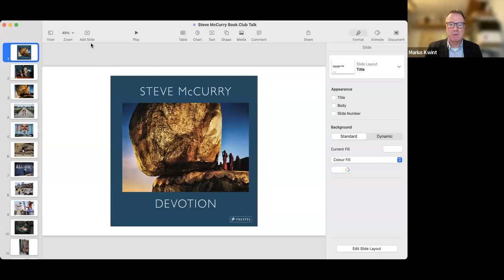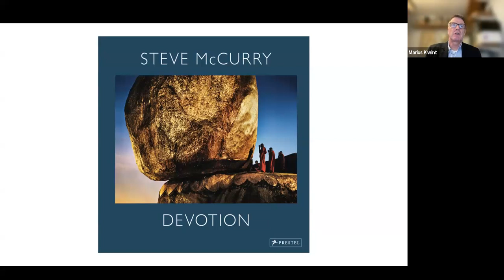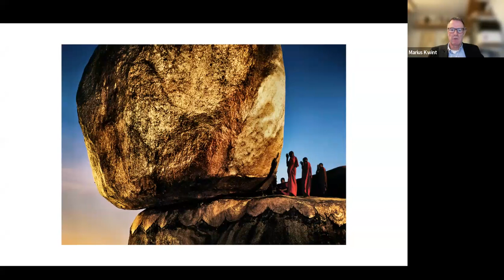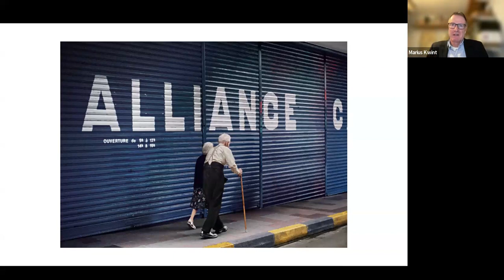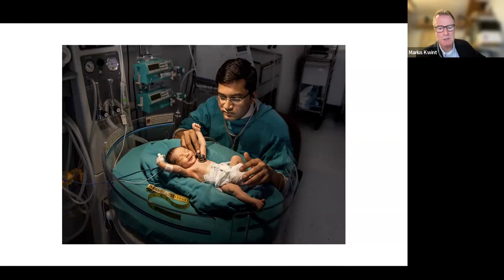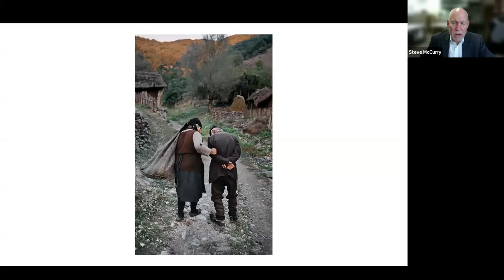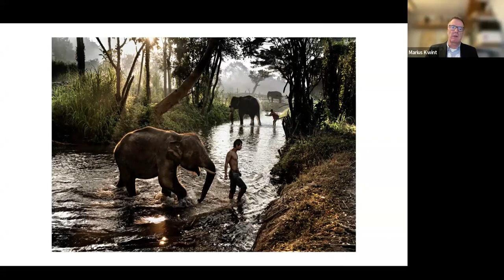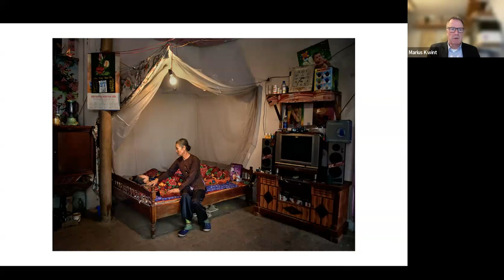Steve McCurry on the Making of Devotion: an Interview with Marius Kwint | Photo London Talks 2023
Join renowned American photographer and Magnum Photos member, Steve McCurry, and art historian and curator, Dr Marius Kwint, as they discuss McCurry’s extensive photographic career, on the occasion of the UK release date of McCurry’s latest publication, Devotion (Prestel, 1 November 2023).

The discussion will not only focus on Devotion’s incredible collection of images that explore human spirituality in all its remarkable diversity and beauty, but also delve into the role, responsibilities and future of reportage photography in the present media technological context of decentralised digital publishing, and the move of documentary photography into the fine art gallery sphere.